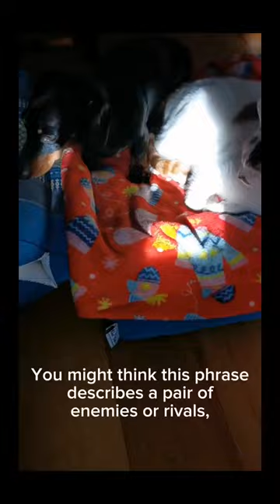Debunking myths fighting like cats & dogs - Keithy dachshund & JoJo show Love is the only way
My 10 year old daughter has introduced me to @CapCutofficial and it has opened a whole new World of easy edits for me to share. Thank you.